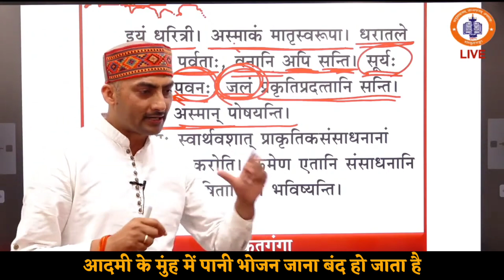Jindagi Chahte Ho To Rok Do | Sarwagya_Bhooshan_Vlogs |@sanskritganga